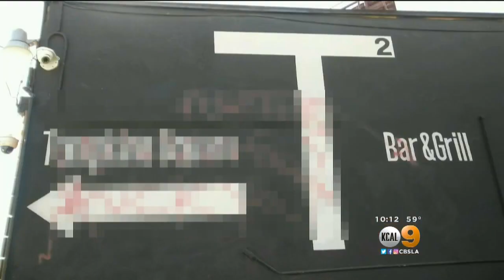Landmark Westchester Eatery Hit Again By Vandals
Billy Tompkins couldn't believe it when he heard his Westchester restaurant was hit again with obscene graffiti over the weekend. Andrea Fujii reports.